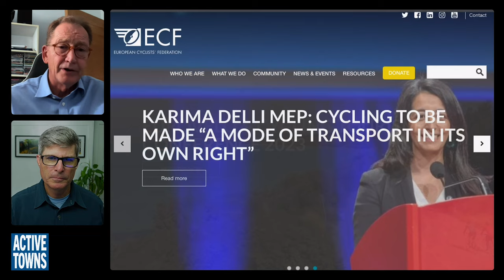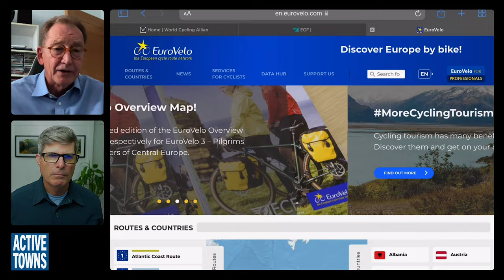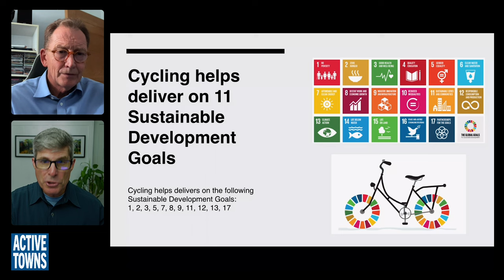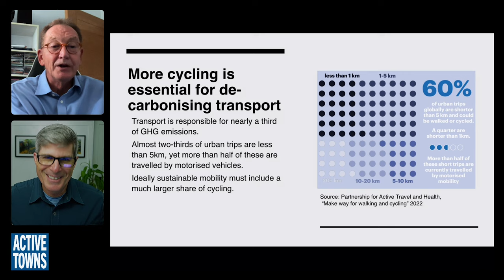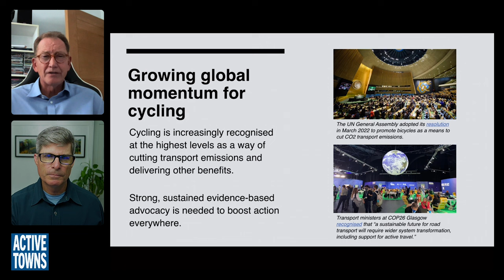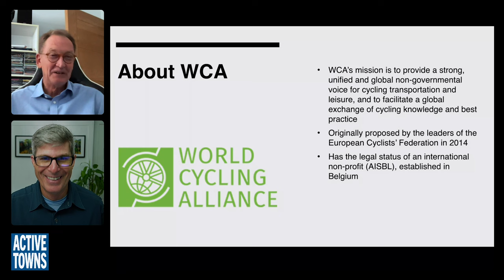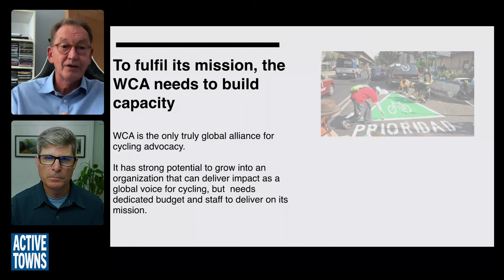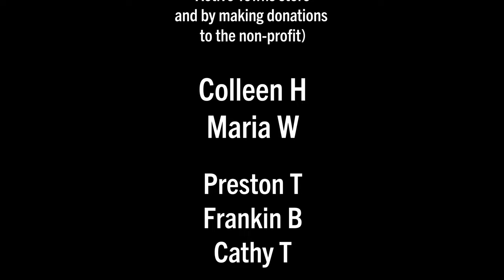Introducing the World Cycling Alliance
In episode 199, I connect with Sir Graham Watson, Board Chair of the World Cycling Alliance, for a conversation about coordinating best practices around the globe as we strive to create safer, more inviting cycle networks for all ages and abilities.